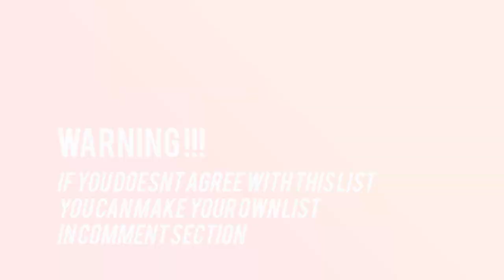[TOP20] Kpop Group With Most Visual 'Girlgroup Ver'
The Series 'Top Of The Top' Is Uploaded, This Top Title Is 'Kpop Group With Most Visual' With Boygroup Ver